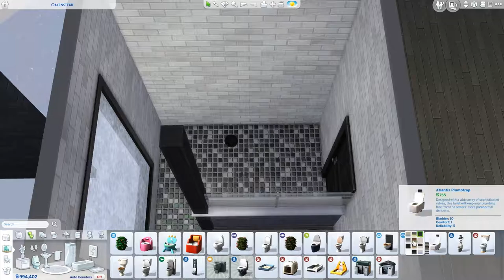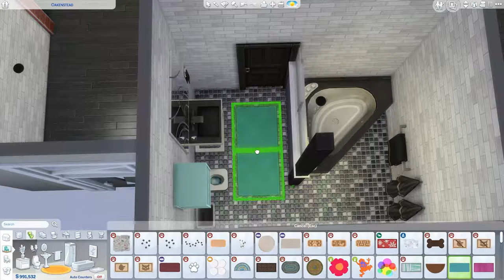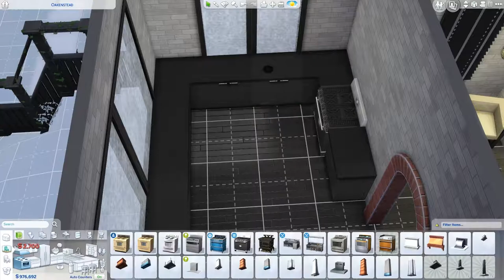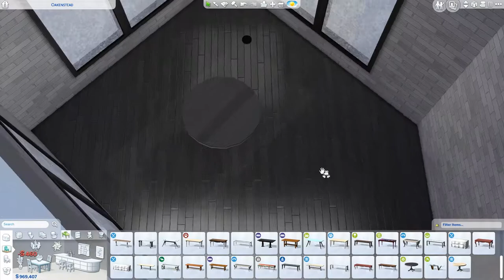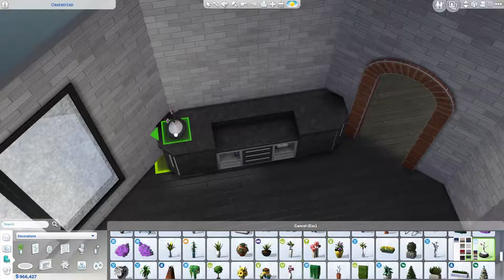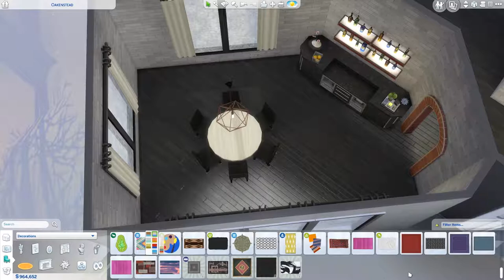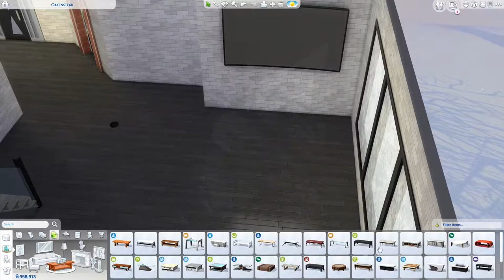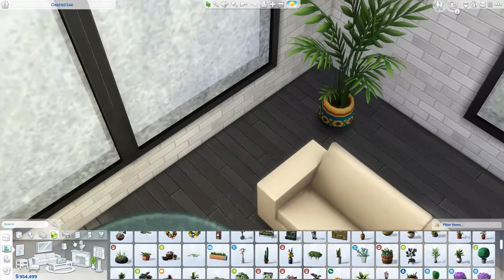Modern Marietta - Part 2/3 - THE SIMS 4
[Upload Schedule]
Tuesday: Not So Berry LP
Wednesday: Speed build
Friday: Not So Berry LP
Saturday: Speed build
Sunday: CAS / Fixer Upper / Speed build